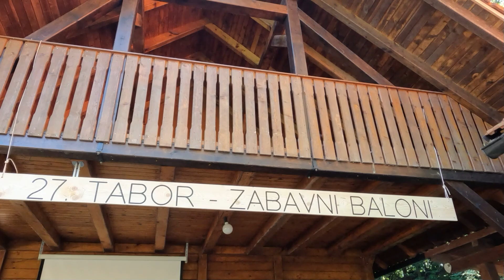27. TABOR TURISTIČNO REKREATIVNEGA DRUŠTVA TURNŠE - ČEŠENIK, ZABAVNI BALONI, 26. 6. 2023